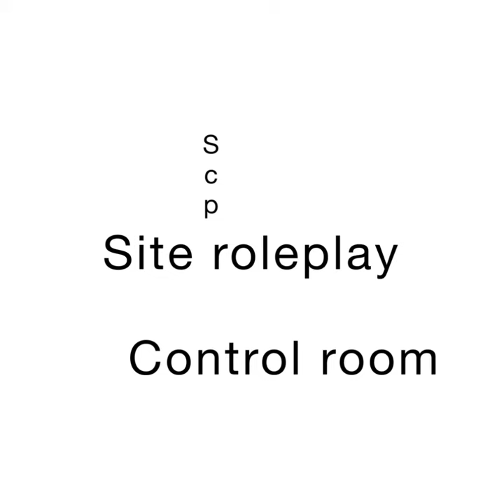Robloxs scp site roleplay control room theme